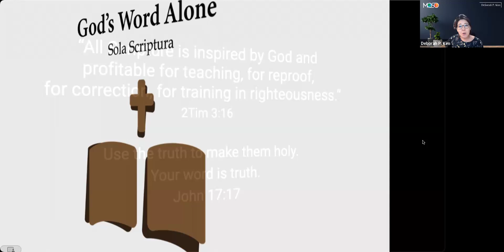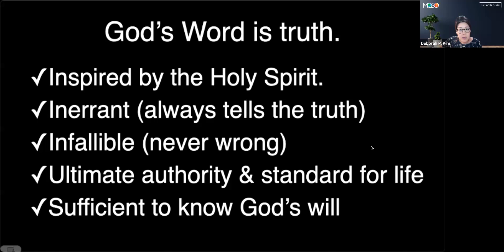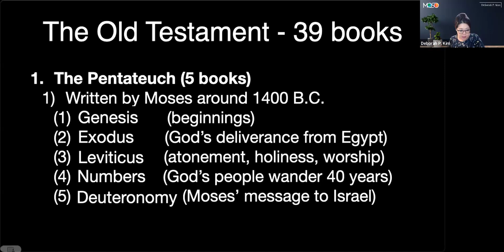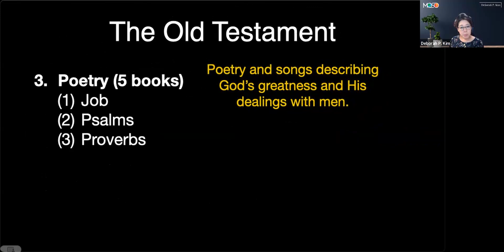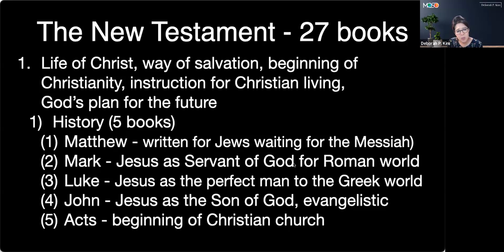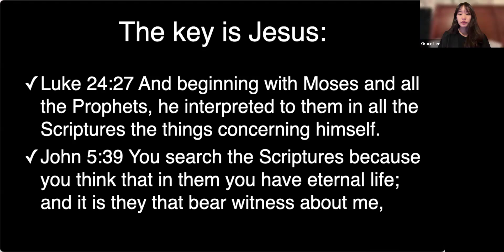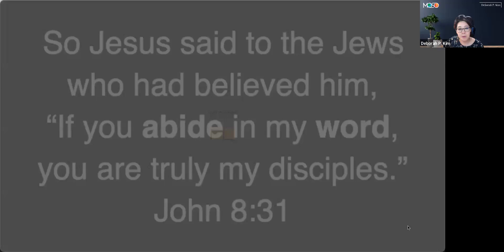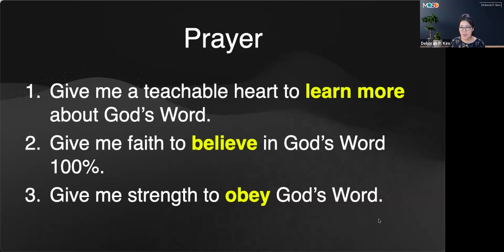CMC Women's Bible Study Intro to Bible lesson 1